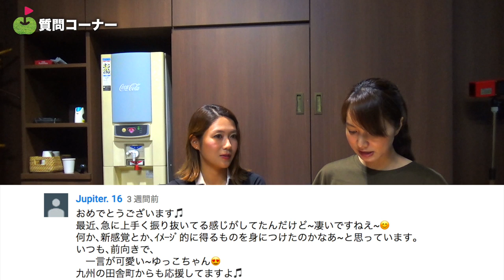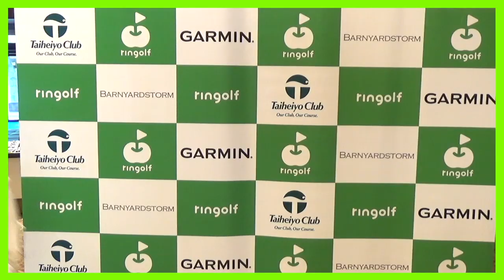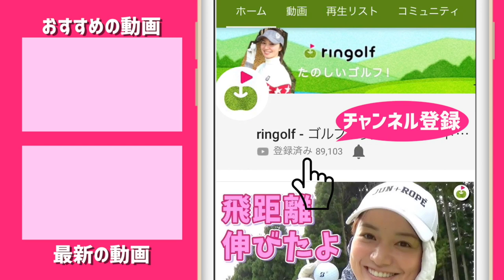オンプレーンに振るためのたった一つのポイント！ゆっこ実践「80切り」練習法#4 5W編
今回は、ゆっこちゃんが80切りを達成するために
実践していた練習方法を教えてもらいました！

今回は「ユーティリティーとウッド」です。

♣本日のゴルフ場:アコーディア・ガーデン東京ベイ